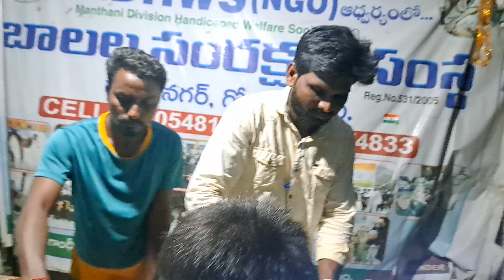27/8/2024గోదావరిఖని గాంధీ నగర్ MDHWS. బాలల సంరక్షణ సంస్థ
27/8/2024
గోదావరిఖని  గాంధీ నగర్
MDHWS. బాలల సంరక్షణ సంస్థ లో మంథని ముత్తారం ఓడెడ్ గ్రామానికి చెందిన  గంధం మల్లేష్ గారు ఆశ్రమానికి వచ్చి
 పిల్లలతో
 మాట్లాడుతూ తన వంతు  పిల్లలకు అన్నదాన కార్యక్రమం చేసుకుంటూ తన వంతు పిల్లలకు సహాయం చేయాలని ఆలోచనతో ఈ కార్యక్రమం చేసినాడు
 తన స్నేహితుడు ఉమేష్
మరియు ఆశ్రమం పెద్దపెల్లి జిల్లా
ఎస్సీ ఎస్టీ అట్రాసిటీ కమిటీ
పోచంపల్లి రాజన్న
ఆశ్రమం పిల్లలు మల్లేష్ గారికి కృతజ్ఞతలు తెలిపారు.